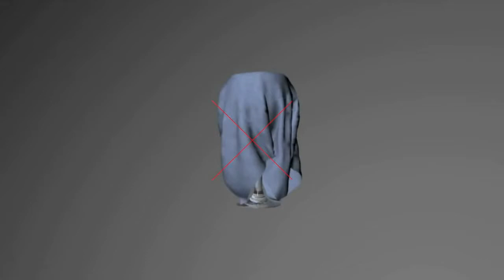DUBRAVKA NESOVIC - IZADJI IZ MOJE CASE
Steven Wagner - Stevan Vagner, Podrum COLLEGIUM MELODIUM and World music museum in BELGRADE,Dragan * VALJAK * and Great DUBRAVKA NESOVIC, present Slobodan Markovic / LIBERO - MARKONI /, a famous poet, writer, painter, traveler, writer and bohemianwho died on several occasions: the last time that happened on January 30, 1990. There are fears that, these days, to die once, when it is dispersed across its extensive legacy. Slobodan Markovic, bohemian remembered by the pseudonym Libero Marconi, was one of the greatest Serbian poets and translators! His bibliography includes more than sixty titles; in addition, only where the Russian academics-linguists acknowledged that his prepevi Yesenin and Mayakovsky in Serbian were often better than the originals. With English is rendered the Yeats, but there they are too proud to admit his knowledge of languages, as well as nedikučivih depths of the soul, nor subtle sonnets and poetry in general.